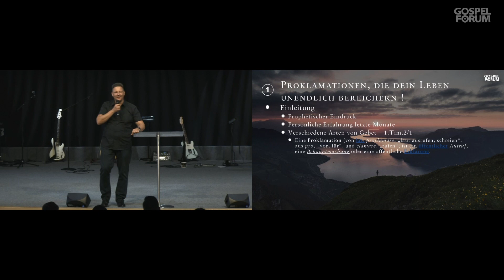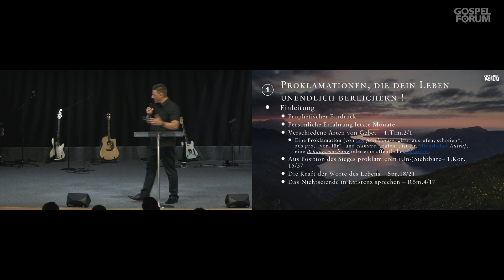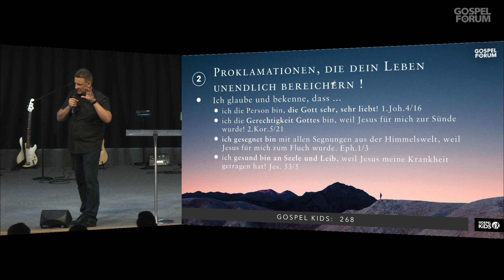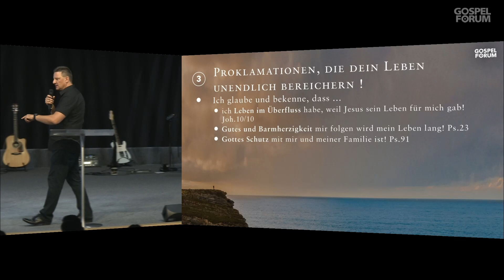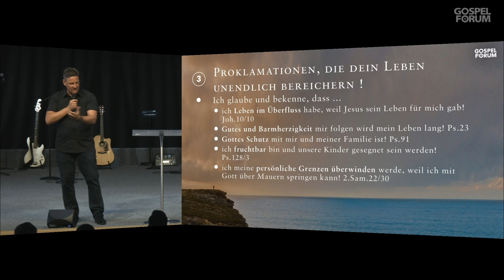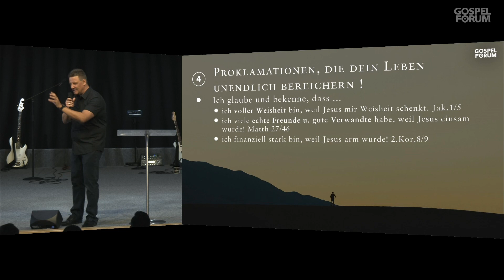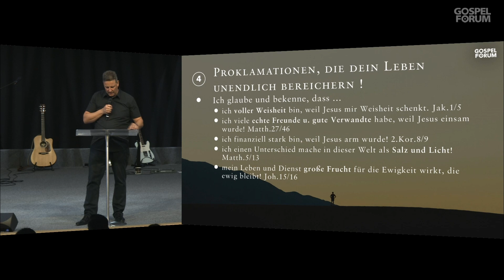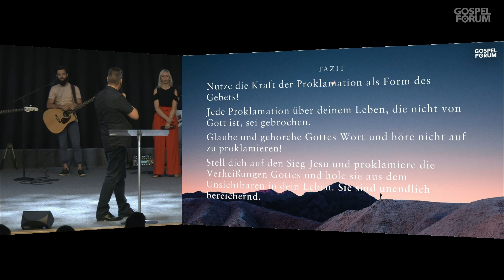Proklamationen, die dein Leben bereichern | Stefan Krust | 19.08.2018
In dieser Predigt erfährst du, wie du Proklamationen als eine Form des Gebets nutzen kannst, um dein Leben zu bereichern, Durchbrüche zu erleben und dein Glauben zu verstärken.

Video der Predigt von Pastor Stefan Krust  vom 19. August 2018 __________________________________________________________________

Kurzer Überblick über den Inhalt der Predigt aus dem Gospel Forum Stuttgart:

► Was ist eine Proklamation?

• Eine Proklamation (von lat. proclamare, „laut ausrufen, schreien“;
   aus pro, „vor, für“, und clamare, „rufen“; ist ein öffentlicher Aufruf,
   eine Bekanntmachung oder eine öffentliche Erklärung.
• Aus Position des Sieges proklamieren (Un-)Sichtbare– 1.Kor.15,57
• Die Kraft der Worte des Lebens – Spr.18,21
• Das Nichtseiende in Existenz sprechen – Röm.4,17

► Proklamationen, die dein Leben bereichern:

Ich glaube und bekenne, dass ...

• ich die Person bin, die Gott sehr, sehr liebt! 1.Joh.4,16
• ich die Gerechtigkeit Gottes bin, weil Jesus für mich zur Sünde
   wurde! 2.Kor.5,21
• ich gesegnet bin mit allen Segnungen aus der Himmelswelt, weil
  Jesus für mich zum Fluch wurde. Eph.1,3
• ich gesund bin an Seele und Leib, weil Jesus meine Krankheit
   getragen hat! Jes. 53
• ich komplett frei bin, weil Jesus meine Erlösung ist! 1.Kor.1/30
• ich Leben im Überfluss habe, weil Jesus sein Leben für mich gab!
   Joh.10,10
• Gutes und Barmherzigkeit mir folgen wird mein Leben lang! Ps.23
• Gottes Schutz mit mir und meiner Familie ist! Ps.91
• ich fruchtbar bin und unsere Kinder gesegnet sein werden!
   Ps.128,3
• ich meine persönliche Grenzen überwinden werde, weil ich mit
   Gott über Mauern springen kann! 2.Sam.22,30
• ich voller Weisheit bin, weil Jesus mir Weisheit schenkt. Jak.1/5
• ich viele echte Freunde u. gute Verwandte habe, weil Jesus
  einsam wurde! Matth.27,46
• ich finanziell stark bin, weil Jesus arm wurde! 2.Kor.8/9
• ich einen Unterschied mache in dieser Welt als Salz und Licht!
   Matth.5,13
• mein Leben und Dienst große Frucht für die Ewigkeit wirkt, die
   ewig bleibt! Joh.15,16

► Fazit

Nutze die Kraft der Proklamation als Form des Gebets! Jede Proklamation über deinem Leben, die nicht von Gott ist, soll gebrochen werden. Glaube und gehorche Gottes Wort und höre nicht auf zu proklamieren! Stell dich auf den Sieg Jesu und proklamiere die Verheißungen Gottes und hole sie aus dem Unsichtbaren in dein Leben. Sie sind unendlich bereichernd.

Das GOSPEL FORUM ist eine moderne, interkulturelle, christliche Gemeinde in Stuttgart. Viele tausende Menschen besuchen die verschiedenen Veranstaltungen und Gottesdienste an den Wochenenden oder sind durch den Live-Stream im Internet mit dabei. Mit über 220.000 Besuchern im Jahr gehört es inzwischen zu den großen Attraktionen in der Region. Besonders im Blickpunkt stehen die Sonntags-Gottesdienste, die enorme Anziehungskraft ausüben. Diese werden sonntags um 11 Uhr per Livestream übertragen:

Die Geschichte des GOSPEL FORUM Stuttgart e.V. geht bereits auf das Jahr 1935 zurück. Pastor Peter Wenz übernimmt 1984 nach seinem Theologie-Studium die Leitung der Gemeinde und startet 1986 mit der Hauszellenarbeit, Leitertraining und einer Abendbibelschule. Viele neue Bereiche wurden die nächsten Jahre gegründet. Die Vision des GOSPEL FORUMs ist es, die Wurzeln und das Geheimnis des ursprünglichen Lebens der ersten Christen wieder zu entdecken und auf eine zeitgemäße Art und Weise im 21. Jahrhundert in unser heutiges Alltagsleben zu integrieren und dadurch die Gesellschaft positiv zu prägen. Mehr über uns: